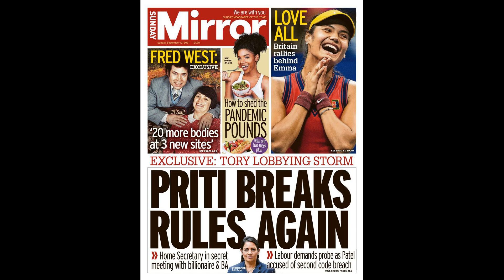‘Are you not ASHAMED?’ – Cristiano Ronaldo unleashed stunning hairdryer treatment at half-time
‘Are you not ASHAMED?’ – Cristiano Ronaldo unleashed stunning hairdryer treatment at half-time of Man Utd vs Atalanta